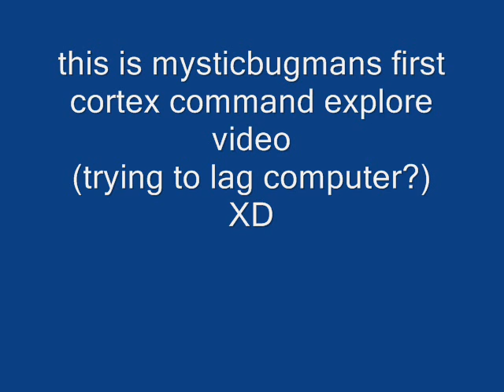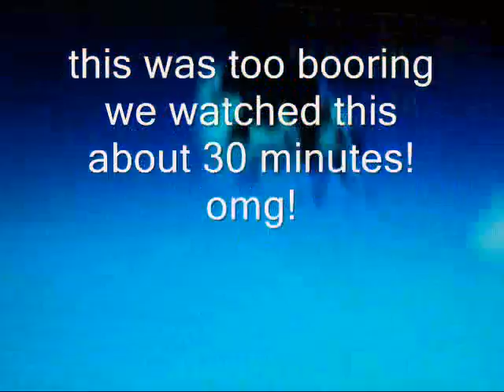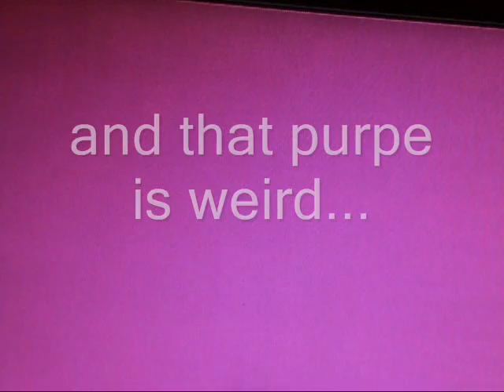cortex command explore.wmv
cortex command build 24 explore test multiplayer :)